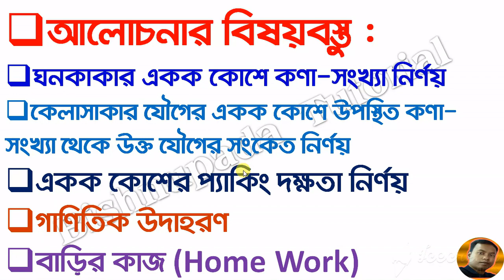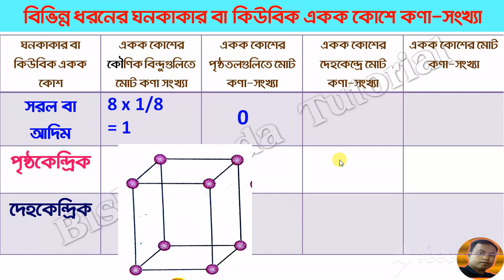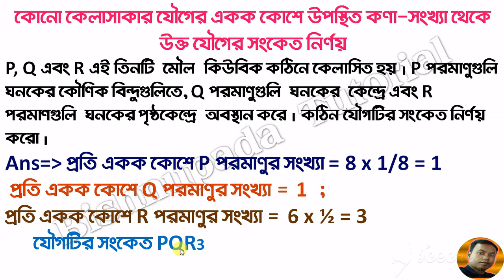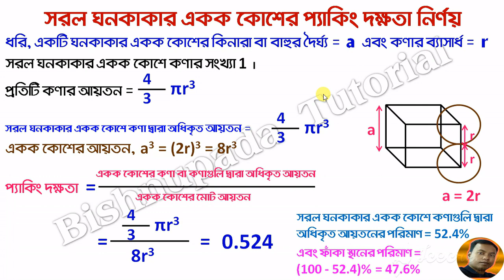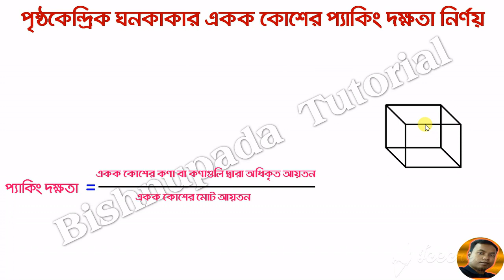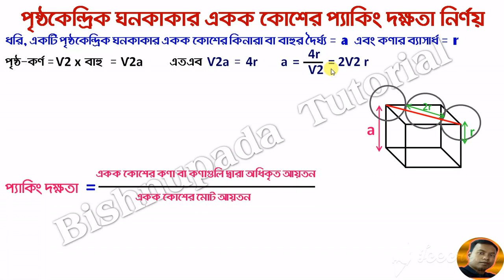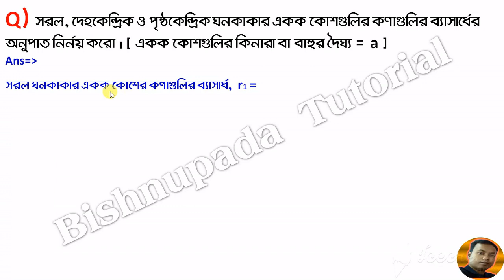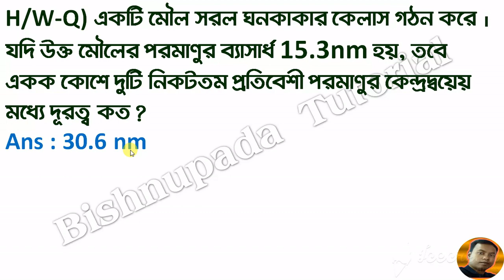Class 12 Chapter 1 Chemistry : Solid (L 3) :Packing Fraction ,Determination of elements of unit cell